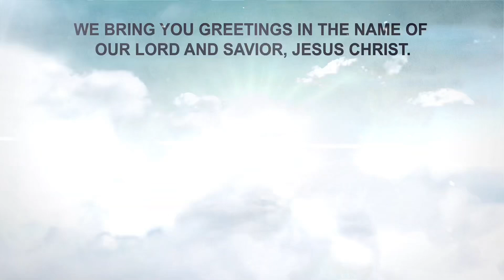The Lie Between Us Part 3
Pastor Allen Abrone continues to discuss the lies that come between us and God.